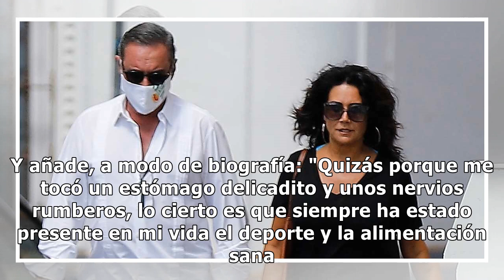Pepa Gea, la discreta pareja de Carlos Herrera: hablamos con su entorno sobre los 'secretos' de...